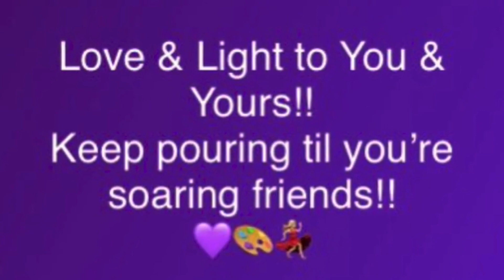“The Sleepy Fox”, Wandering Straight Pour with negative space! First Pour of 2022! Using TLPiggy 🐷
Hello and Welcome my beautiful friends! Im going to have to change the time to 8:30pm ET because it's still uploading. This Covid is affecting my thinking here! LOL I messed it up the first time I uploaded it, and had to Delete it! Sorry for the confusion... Love you guys!
This is my first Premier and Pour of 2022...and first time using TLPiggies Pigments!! Love them!! All paints and TLP's are listed in the video. All paints are mixed with MiX and Josonja Gloss Varnish. Paints are listed in the video. All my paints are mixed with MiX!! MiX is my Pouring Medium of choice!!

I would like to say a HUGE Thank You to all of my Art Angels out there who have supported me, my Art, and my Channel by Gifting me with things on my Amazon Wish List, and donating to my Pay Pal. Every bit helps me...more than you know! Thank you just doesn't seem to express my gratitude enough...Your love & support truly keeps my Creative Spark & Channel alive! Thank you from the bottom of my heart! Thank You my Art Angels! You keep me soaring, and are the wind beneath my wings!

If you like this video, or feel inspired...please click the Thumbs Up to show me some love!

Please follow all Safety precautions on all Art products. Please be sure to have a Fire Extinguisher in your Art Area, if you use any type of heat source!! Be safe and have fun!

Now, sit back, relax, enjoy the music...and let's have some FUN!!

Love & Light!
Keep pouring til you're soaring!!
Love,
Angie